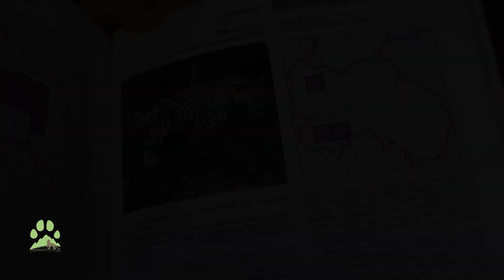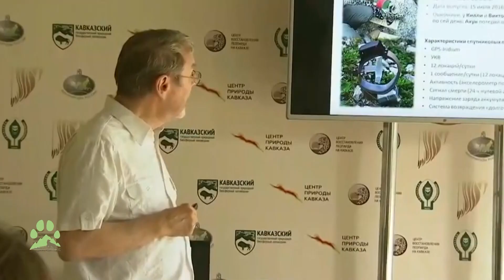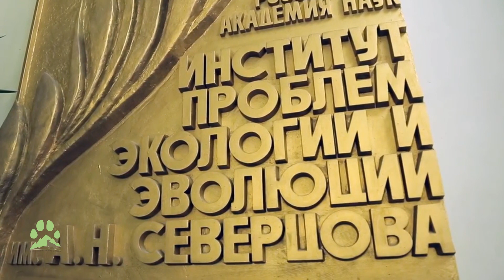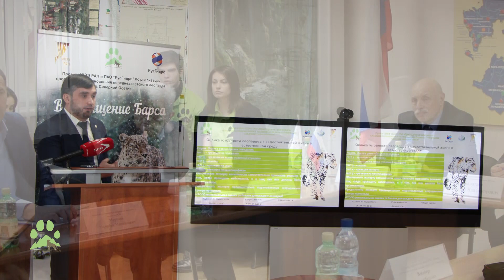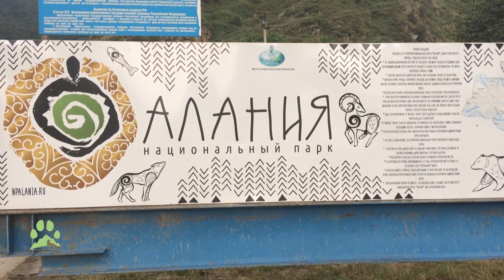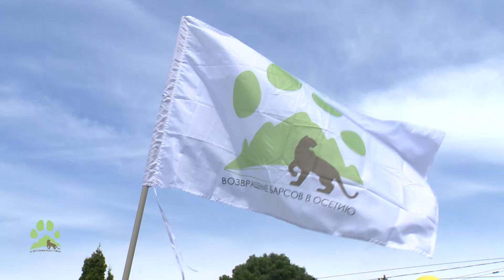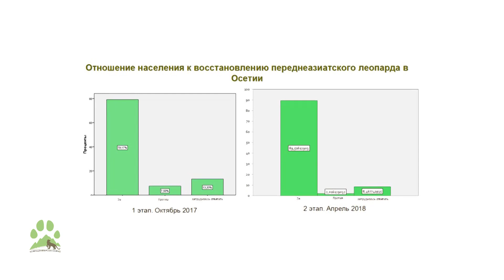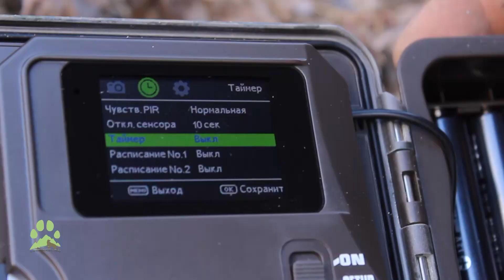ВОЗВРАЩЕНИЕ БАРСОВ В ОСЕТИЮ!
Краткий фильм о возвращении переднеазиатского леопарда (кавказского барса) в Осетию